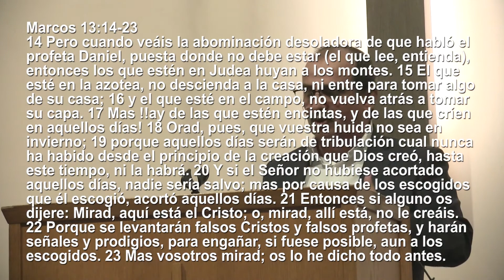La desolación de Israel